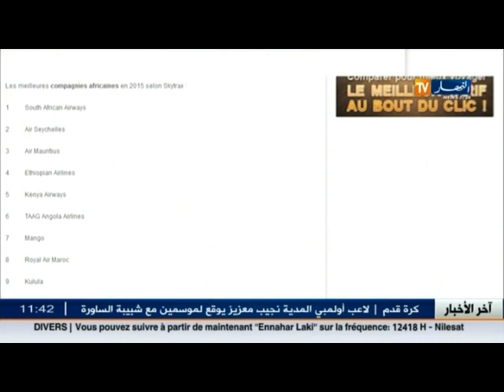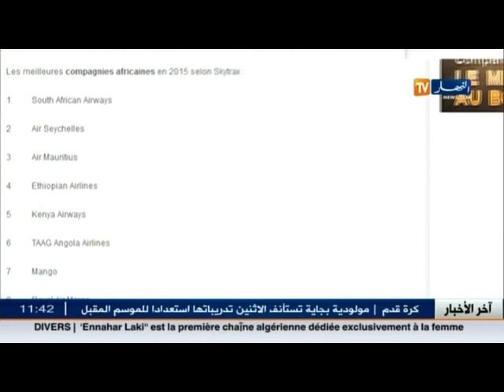نقل: الجوية الجزائرية خارج الترتيب من حيث نوعية الخدمات واحترام المواقيت